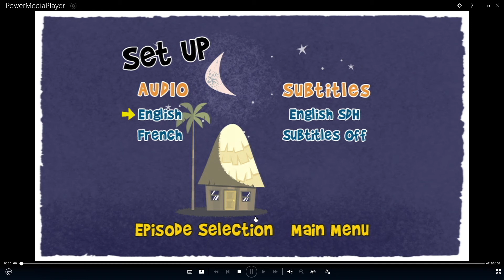Little Miss Sunshine Fun in the Sun Menu Walkthrough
Hi Folks

Here is a quick clip of the menu walkthrough for Little Miss Sunshine Fun in the Sun.

Much Love Northo xx